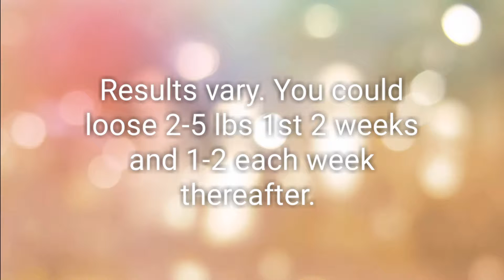Medifast and breastfeeding